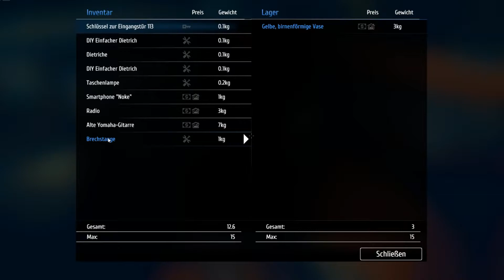Thief Simulator (#4) - Kuscheln mit der Polizei 2/2 [Let's Play] DRUXL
Viel Spaß mit Folge 4, Part 2/2 vom Thief Simulator hier auf DRUXL!
Über konstruktieve Anregungen, Kritik, Tipps und nette Komentare freue ich mich sehr! :)
Wenn dir das Video gefallen hat, so lass doch eine Bewertung da - Bis zum nächsten mal!
-DRUXL

Videokapitel:
00:00 FLASHBACK - Wie geht es nun weiter?!
02:45 Neues Ziel: Die Watsons
07:15 Dejavue?!

-!WICHTIG!: DRUXL ist für mich ein Hobby und soll das auch bleiben! Da so ein Kanal super viel Zeit in Anspruch nimmt löse ich mich von meinem Uploadplan und veröffentliche in Zukunft unregelmäßiger Kontent. Eher wann und wie es mir grade passt. Updates zu Projekten, etc. erhälst du über meine SM-Acc's: Twitter und TikTok.
Die Motivation wodurch DRUXL entstand kam daher, da ich einfach Spaß am zocken habe und ich diese Leidenschaft gerne teilen würde. Das gleiche gilt auch für meine Hobbys wie Motorrad fahren, Kart fahren oder was man hier noch so finden kann. Vllt spricht was dich davon an und habe eines Tages eine kleine Community zusammen! Wäre schon mega nice und du kannst sagen, du warst von Anfang an dabei. Was eine träumerei^^
Mehr Infos dazu dann nochmal im Kanalvorstellungsvideo "Hey..." (little cringe XD) oder zu den Uploadänderungen im Fall Guys Video, Folge 7.

Spiel: Thief Simulator